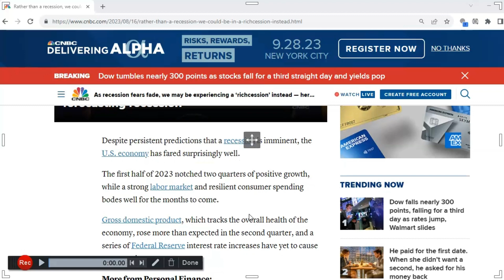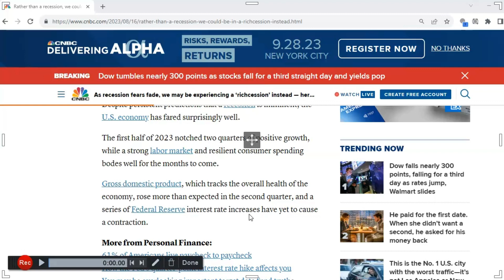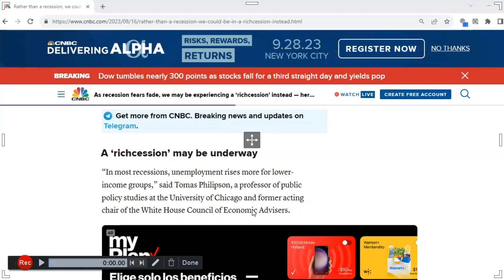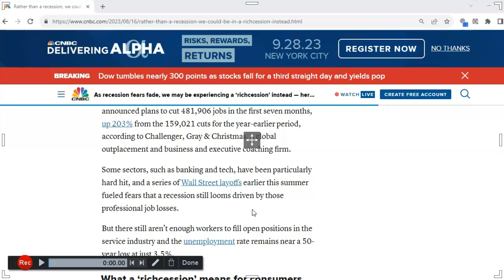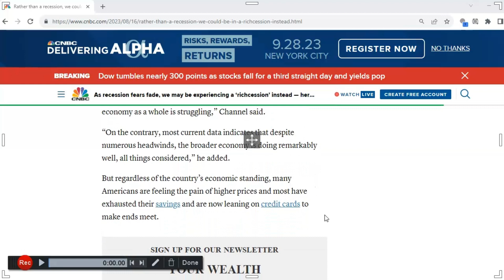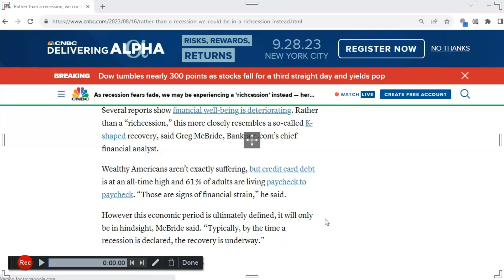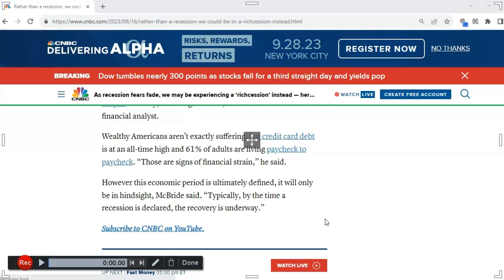What is a Richsession?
I discuss what a "Richsession" is, if we are in one, and what it means for you.

Sign up for a Chase Bonvoy credit card using this link and get extra bonus points if you get the card.  I can be rewarded too if you apply here and are approved for a card. Learn More.

Signing up for this free app that gets you cash back on gas and other errands!

Join Robinhood with my link and we'll both pick our own free stock 🤝

Invest in real estate with as little as $10. We both get a bonus if you sign up through this link and invest the minimum amount

Buy my Action/Adventure Thriller Say Goodbye: Say Goodbye by Robert Capko